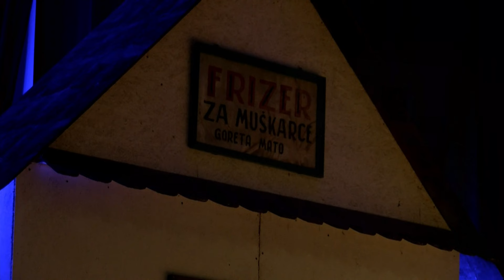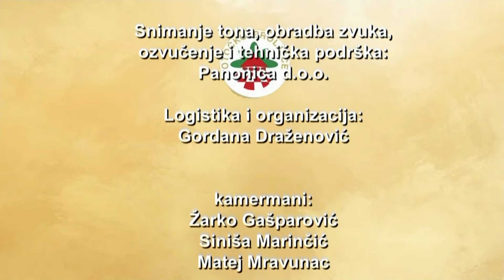Svečano otvorenje 32 otočkog proljeća 25.05.2024.